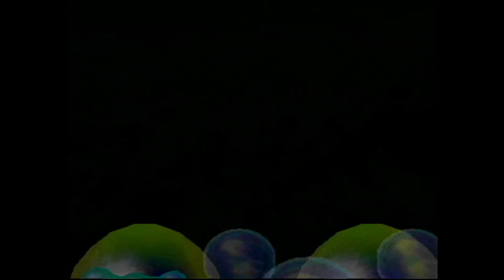Mario Party 2 [N64] | Mystery Land (50 Turns) | No Commentary/Free to Use [Hard CPUs]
Recorded via the AV cables of a US Nintendo 64, upscaled to 1080p HD.

Cartridge is an US/English copy.